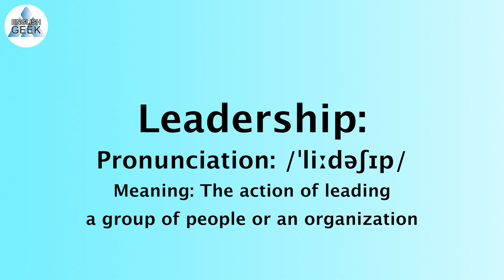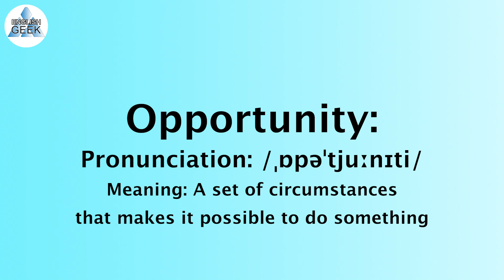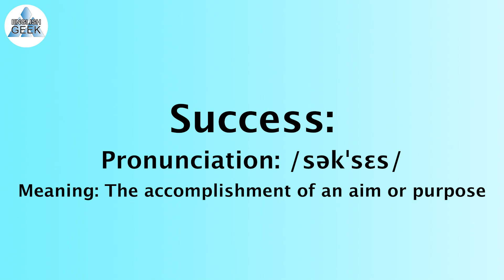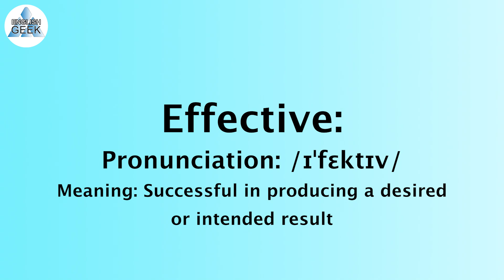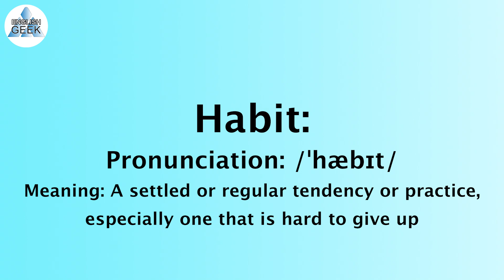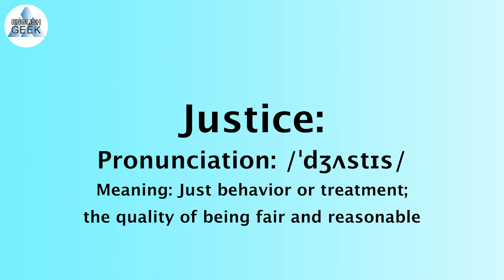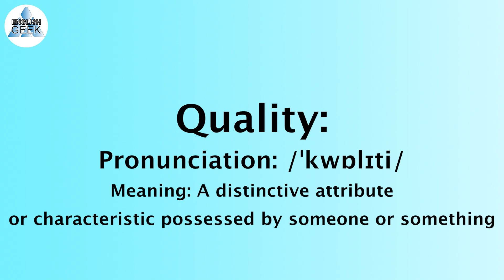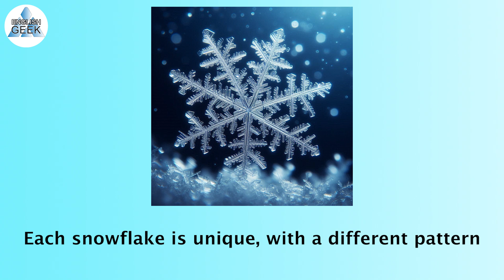1000 IMPORTANT WORDS OF THE ENGLISH LANGUAGE PART 2 ( English geek )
In this English language training video, we want to learn some of the important words of the English language and their pronunciation and meaning, and see an example in a sentence for each of them, and use them in everyday English conversations and English language tests.
English geek

GRANDIS LINGUAE ANGLORUM VERBA
ВАЖНЫЕ СЛОВА АНГЛИЙСКОГО ЯЗЫКА
PALABRAS IMPORTANTES DEL IDIOMA INGLES
अंग्रेजी भाषा के महत्वपूर्ण शब्द
PAROLE IMPORTANTI DELLA LINGUA INGLESE
BELANGRIJKE WOORDEN VAN DE ENGELSE TAAL
MOTS IMPORTANTS DE LA LANGUE ANGLAISE
WICHTIGE WÖRTER DER ENGLISCHEN SPRACHE
ΣΗΜΑΝΤΙΚΑ ΛΟΓΙΑ ΤΗΣ ΑΓΓΛΙΚΗΣ ΓΛΩΣΣΑΣ
İNGİLİZCE DİLİNİN ÖNEMLİ KELİMELERİ